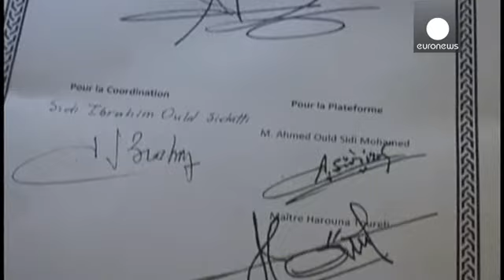Rebeldes tuareg firman el acuerdo de paz en Mali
La Coordinadora que representa a los rebeldes tuareg de Mali firma el Acuerdo de Paz y Reconciliación Nacional que el Gobierno de Bamako y los tuareg pro gubernamentales ya ratificaron en mayo. Este acuerdo busca lograr la paz en el norte del país, luchar contra el yihadismo y facilitar el regreso de más de 50.000 refugiados.…